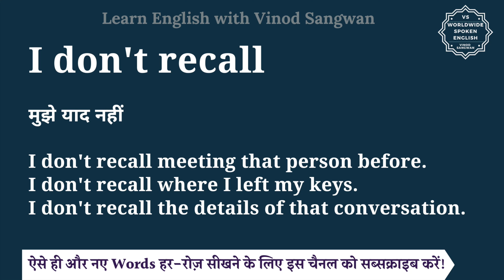I don't recall meaning in Hindi | I don't recall ka matlab kya hota hai | English to hindi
इस वीडियो में आप I don't recall का हिंदी में मतलब समझेंगे और साथ में I don't recall का pronunciation भी सीखेंगें यानि की आप I don't recall के अर्थ के साथ साथ ये भी सीखेंगें की I don't recall को कैसे बोले या I don't recall को बोलने का सही तरीका क्या है |

तो बस एक मिनट में सीखिए I don't recall को|
Let’s learn Hindi Meaning of I don't recall in detail.

I don't recall का हिंदी में अर्थ होता है
मुझे याद नहीं

I don't recall meeting that person before.
I don't recall where I left my keys.
I don't recall the details of that conversation.

I don't recall को इन उदाहरणों से और अच्छे से समझ सकते हैं